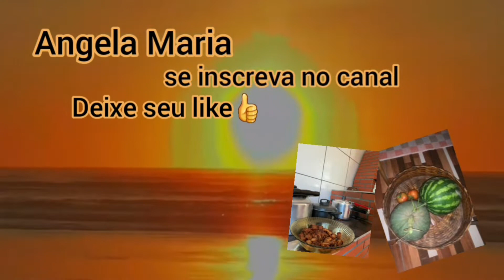Indo na praia as 7 da manhã | Ilha Comprida